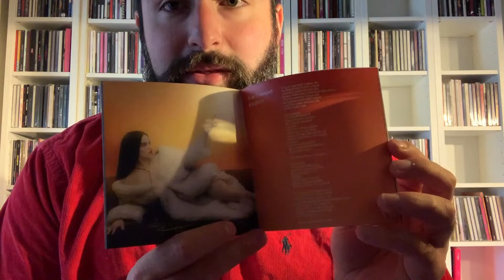C-Album Review 017 | Rosalía- El Mal Querer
Hello and welcome to the "classic album reviews"-section where we delve into albums that have been released in the past. Today we review Rosalía's groundbreaking flamenco pop masterpiece "El Mal Querer", released in 2018.